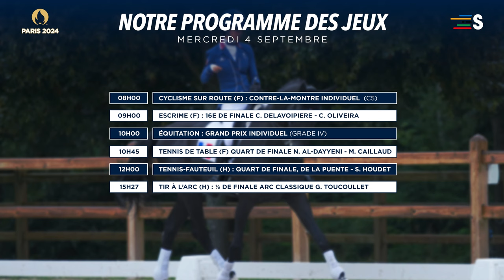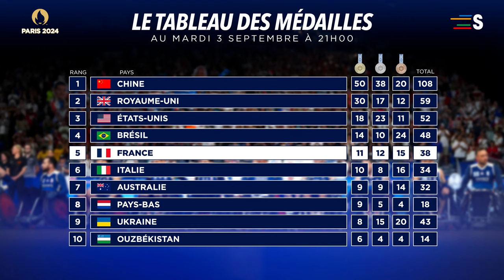LE JOURNAL DES JEUX PARALYMPIQUES du 3 septembre 2024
Revivez les moments forts de la sixième journée de compétition.